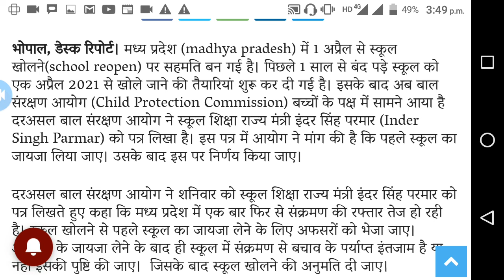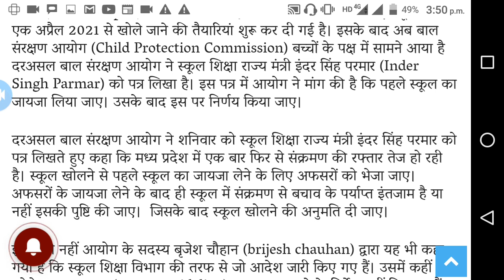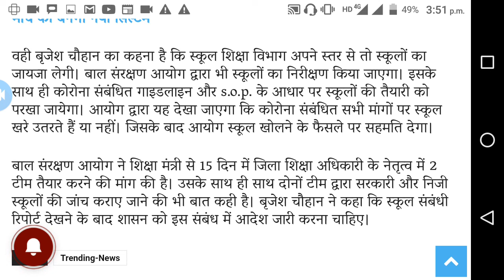मध्यप्रदेश में 1 से 8 तक अप्रैल में स्कूल खोलने के लिए अभी बाल आयोग की अनुमति नहीं।